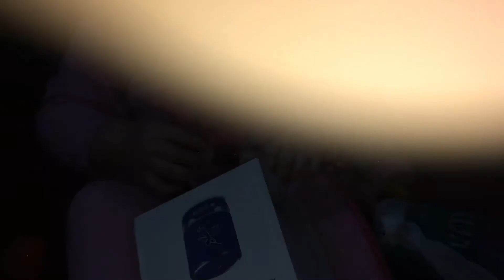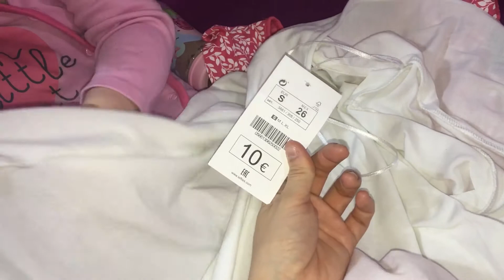Lefties Compras nińa